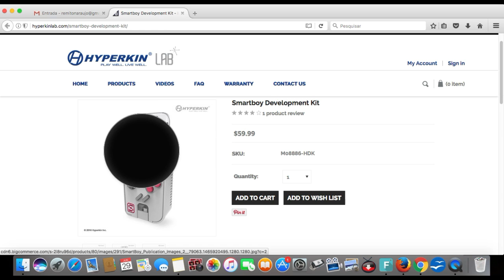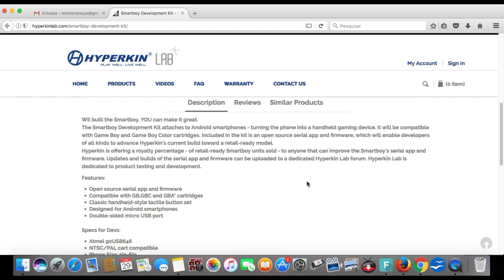TRANSFORME SEU SMARTPHONE EM UM GAME BOY NUTELLA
Hyperkin lança acessório que transforma seu smartphone em um Game boy "nutella".